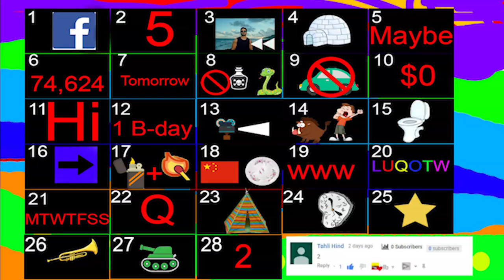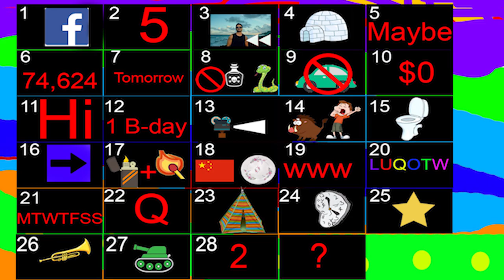LUQOTW #29: Audio Question